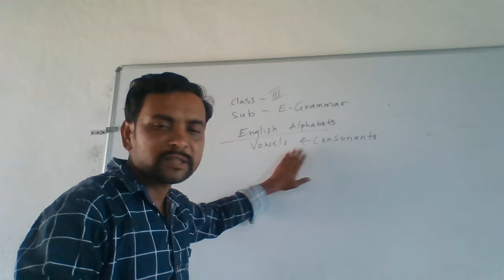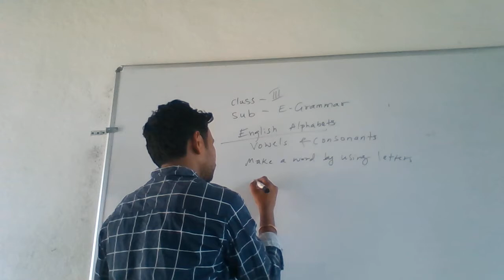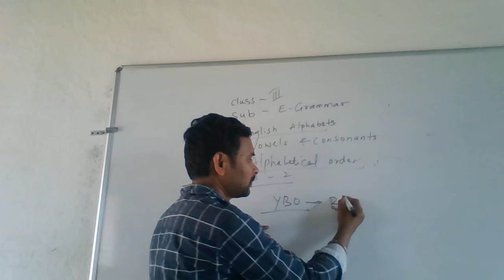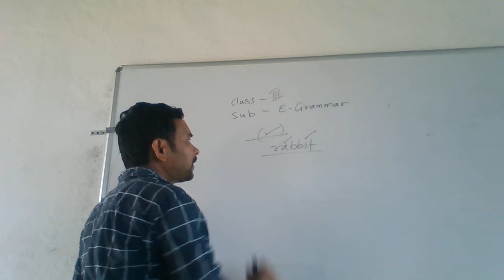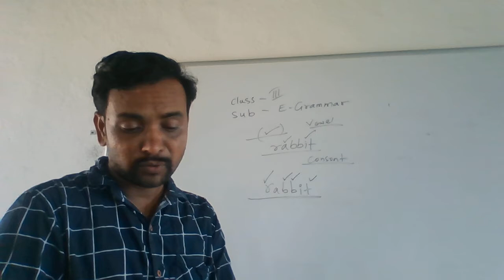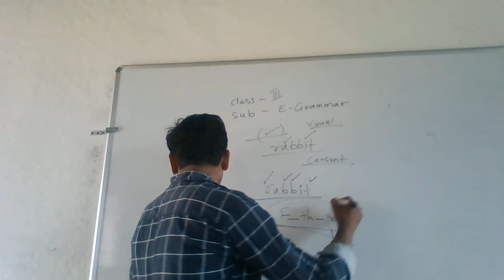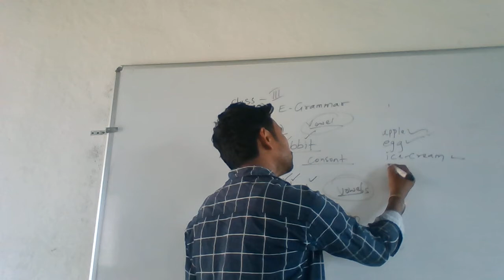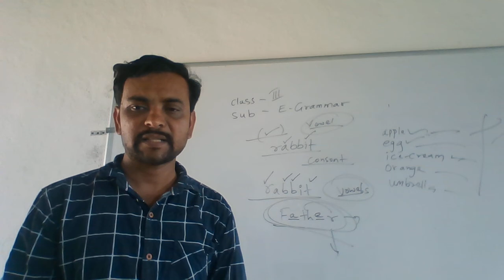3 E Grammar